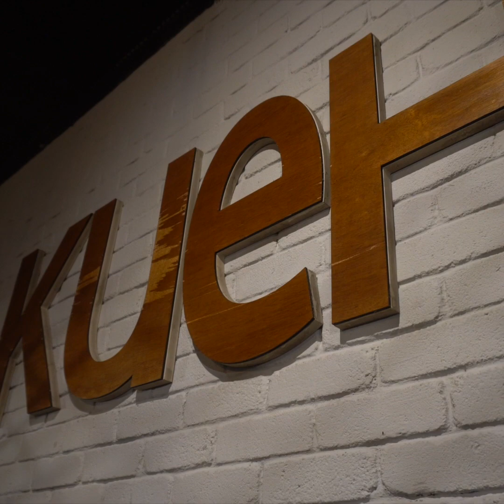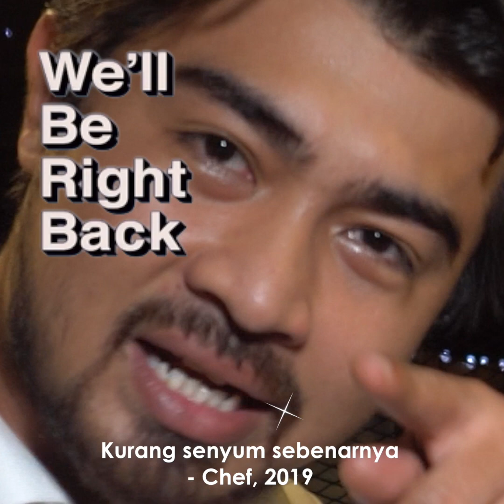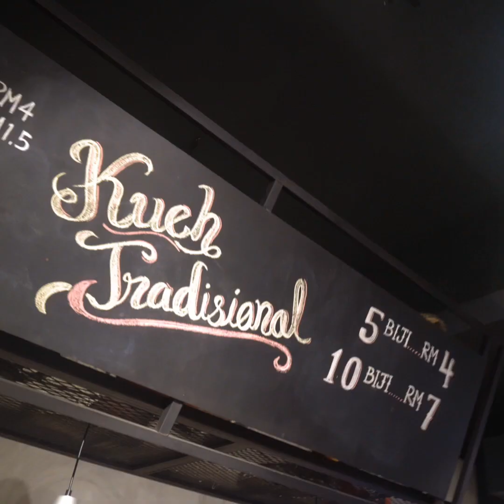Ep17 : Chef Fikree Aznan mengamuk ketika shooting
Episode kali ini sepatutnya kami nak buat kelainan dengan mengundang @cheffikreeaznan menjadi tetamu jemputan review makanan.
Tak tahu pulak tiba-tiba dia bangun mengamuk masuk dapur 😅. Kecut perut min jugak lah masa tu.
Nama Kedai : Kueh Cafe
Alamat : Jalan Renang 13/26, Tadisma Business Park, 40100 Shah Alam, Selangor
Masa operasi : 8pagi - 8malam